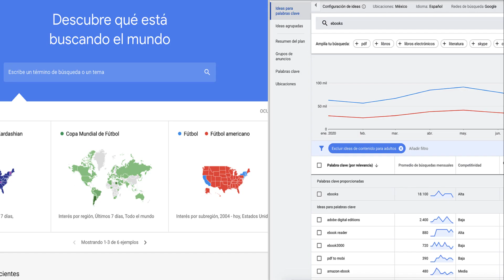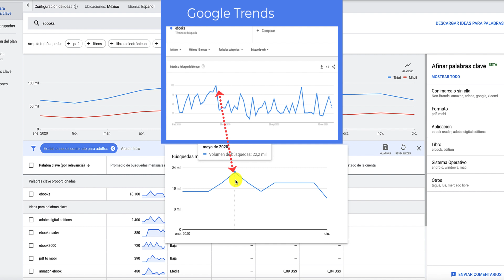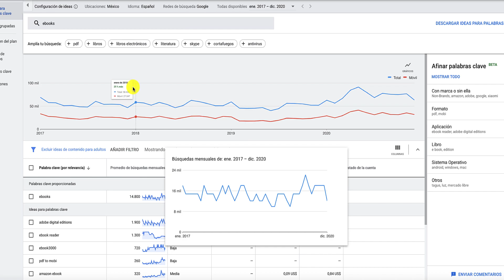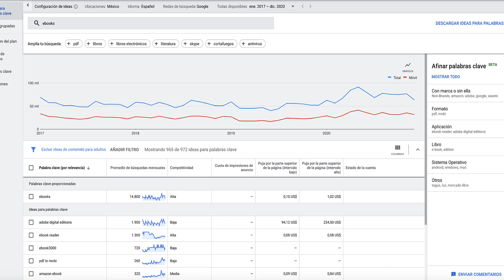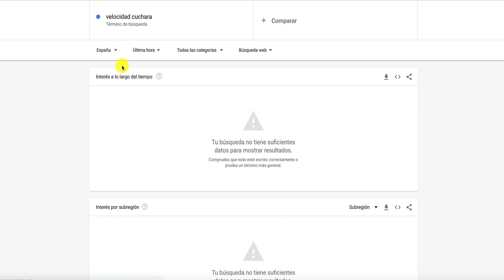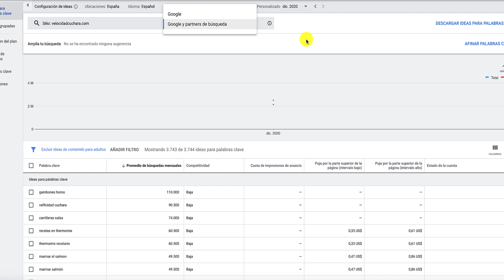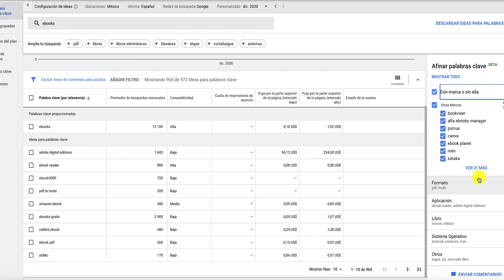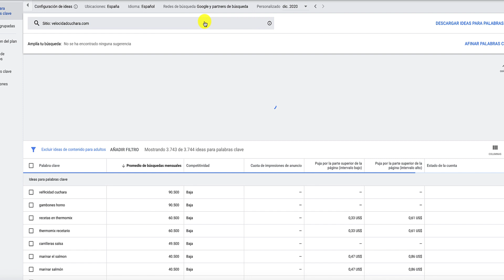Planificador de Palabras Claves vs Google Trends 🧑🏽‍💻Palabras Claves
GoogleTrends o el Keyword Planner de GoogleAds, ¿sabes cuándo usar cada herramienta? Cada plataforma mide de manera diferente las palabras claves, da unos rangos de tiempo diferente y diferentes plataformas.

00:00 Google Trends vs Keyword Planner
00:30 Qué es Google Trends
00:40 Qué es el Planificador de Palabras Claves
00:48 Cómo usar Google Trends
01:40 Cómo funciona el Planificador de Palabras Claves
02:58 Diferencia 1 Google Trends vs Planificador de Google Ads: Medición
03:30 Diferencia 2 Google Trends vs Planificador de Google Ads: Rangos de Fecha y Plataformas
07:30 Diferencia 3 Google Trends vs Planificador de Google Ads: fuente de origen de los datos
09:30 Diferencia 4 Google Trends vs Planificador de Google Ads: Competencia y Costo de Tráfico web
11:00 Diferencia 5 Google Trends vs Planificador de Google Ads: Análisis más allá de palabras claves: desde sitios web
12:10 Conclusiones: Cuándo usar Google Trends y cuándo usar el Planificador de Palabras de Google Ads